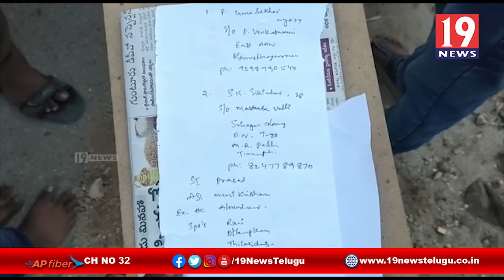అక్రమంగా మద్యం తరలిస్తున్న ఇద్దరిని అరెస్ట్ చేసిన పోలీసులు -కార్వేటినగరం,చిత్తూరు జిల్లా